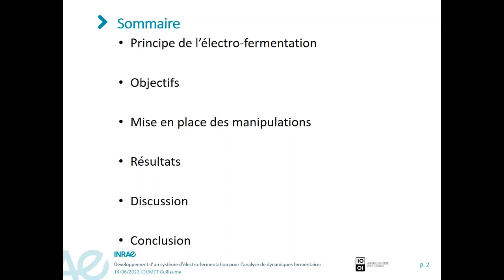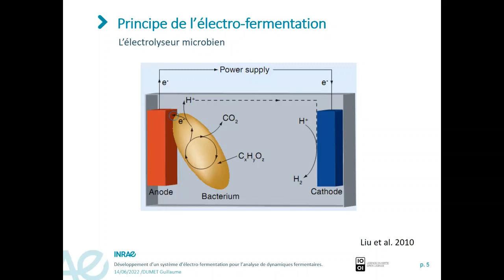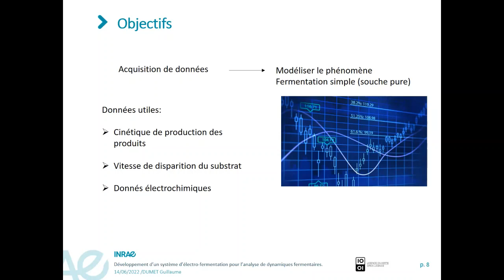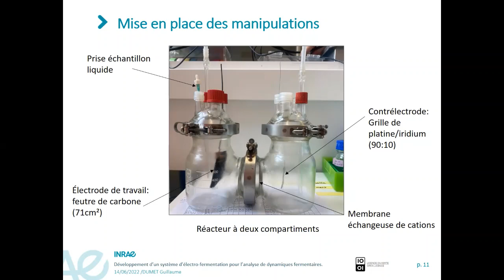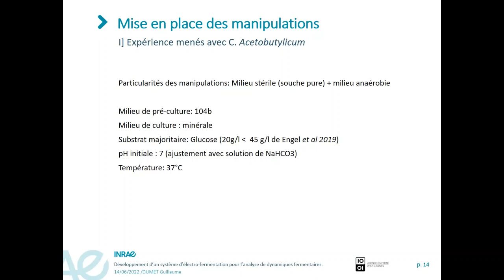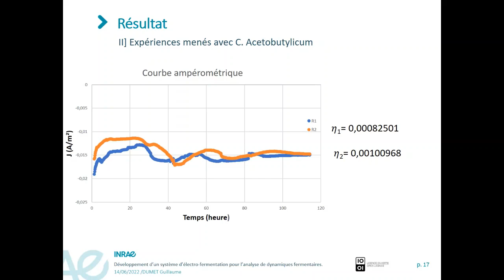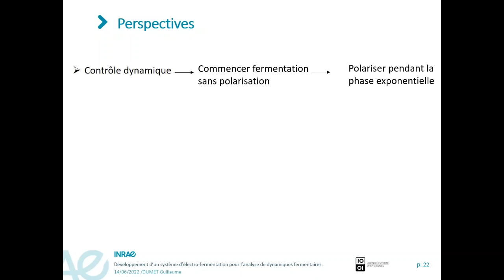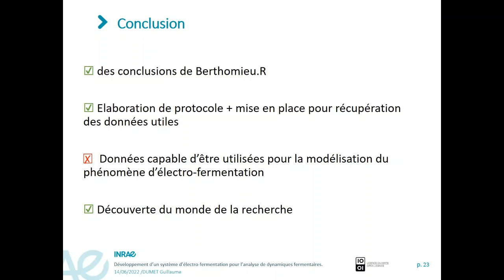Séminaire de G Dumet (LBE) (03/06/22) - Développement d'un système d'électrofermentation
Séminaire de fin de stage de Master 2 de Guillaume Dumet, stagiaire au LBE (03/06/22) - Développement d'un système d'électrofermentation pour l'analyse de dynamiques fermentaires